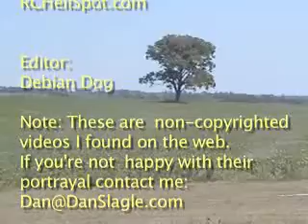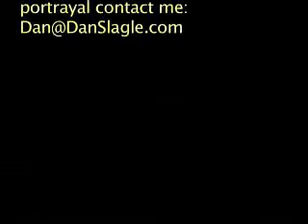HeliCrashes Vol 3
RC HElicopter crashes